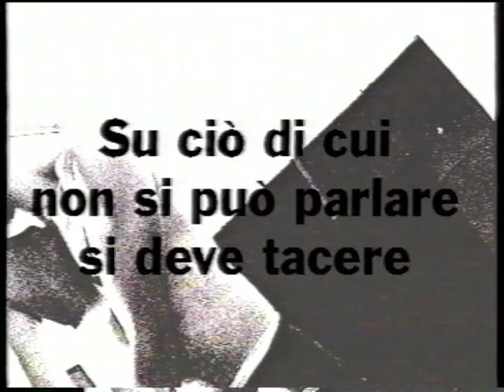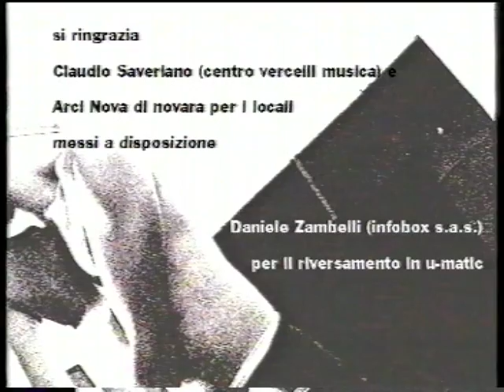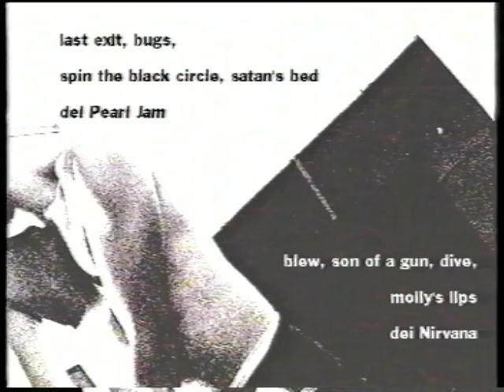SSS - Senza Spargimento di Sangue (No Blood Shed) (Part 3) - dir. Paolo Russo (1995)